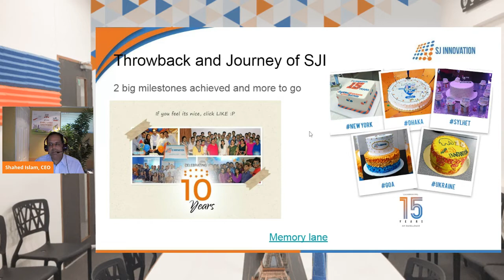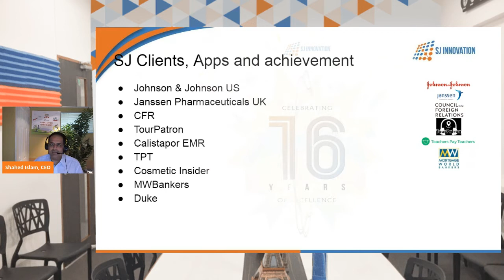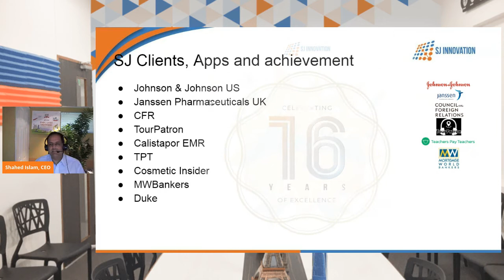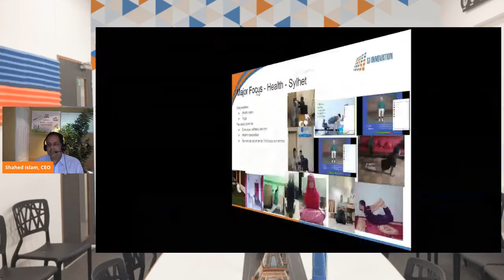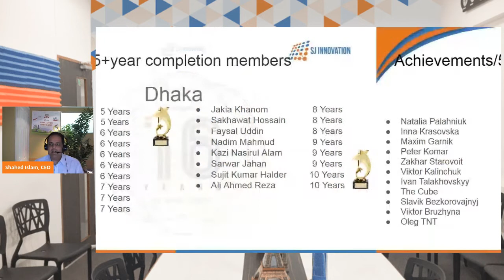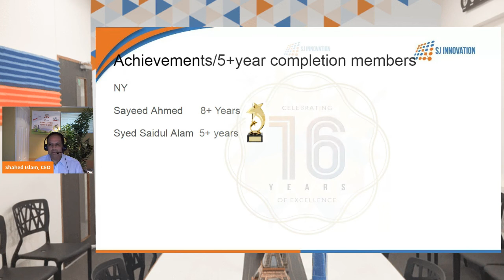SJ Innovation 16th Anniversary and Lesson I learned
Shahed Islam, CEO of SJ Innovation Shared his 3 lesson Running agency for 16 Years